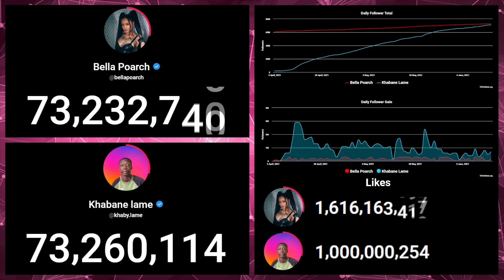Khabane Lame Passes Bella Poarch (TikTok Time-Lapse)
Khabane lame had 2 million followers at the start of April he now has over 70 Million in 2 months! This timelapse covers about 60 hours of content all smushed into a few minutes.
Fight to Win by Sven Karlsson
Master of the Hurricane by Rockin' For Decades
Have A wonderful Day!